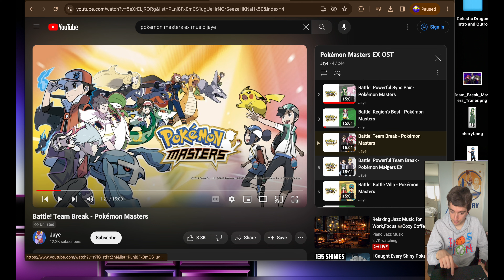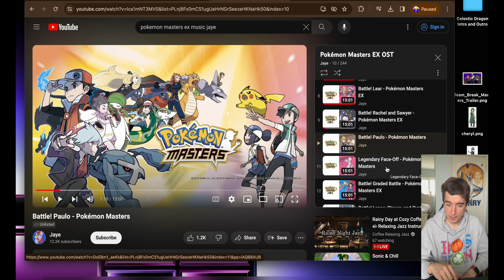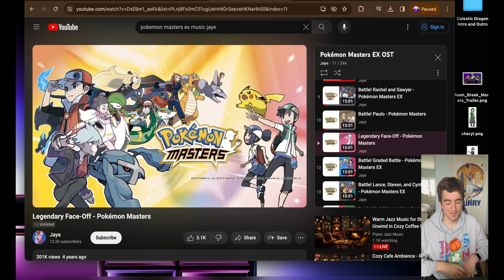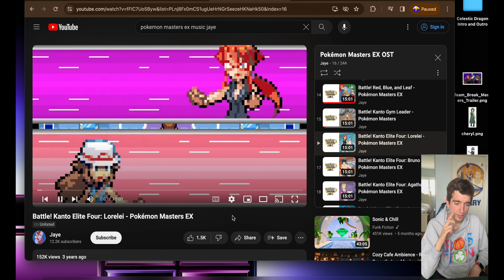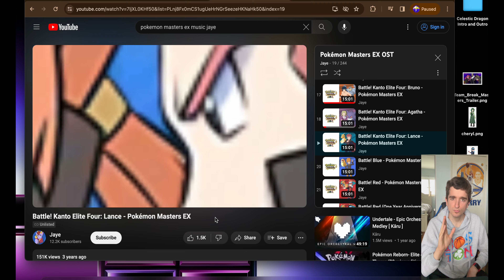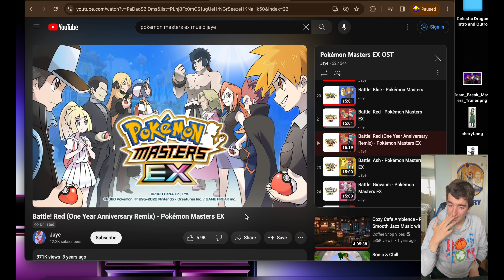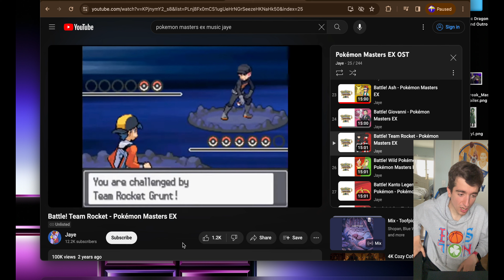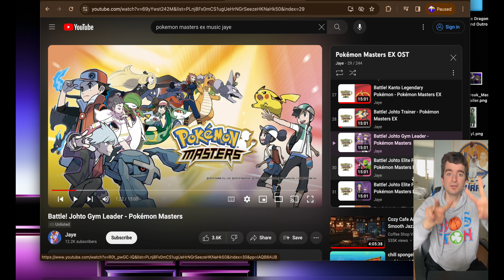Reacting to EVERY BONUS Pokemon Masters EX Music Out Currently *FINALE Part 01*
Credit to IlexEmily @IlexEmily for the video idea! Go show her channel love 💖💚

Music from: Jaye @jayeaaaaa